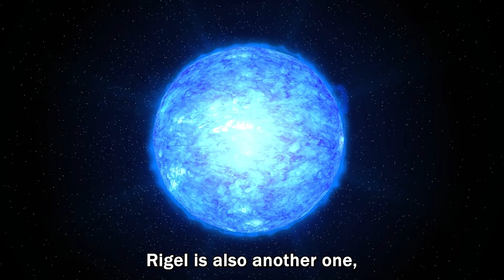Are We Safe From Supernova Explosions?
A supernova is a dramatic event that happens when a big star, much larger than our Sun, reaches the end of its life. As it uses all of its nuclear fuel, the star can't hold itself against its own gravity anymore. This causes the star to collapse inward and then explode, sending its outer layers into space. What’s left behind might be a dense object like a neutron star or a black hole. Supernovas are important because they scatter heavy elements across the universe, but they also raise questions about whether they could affect us here on Earth.